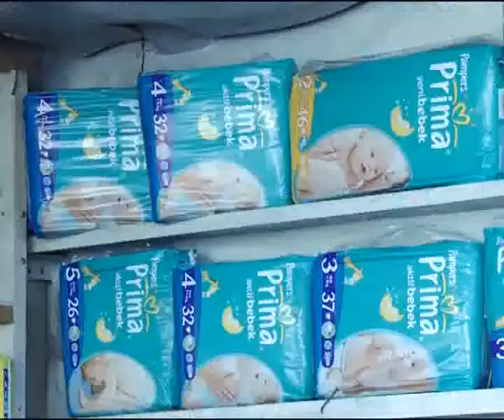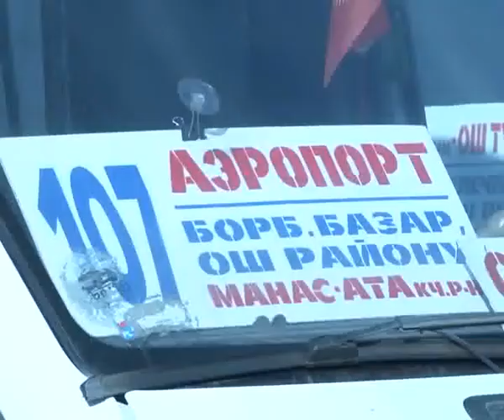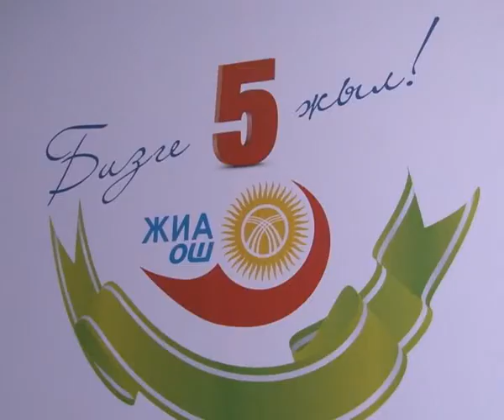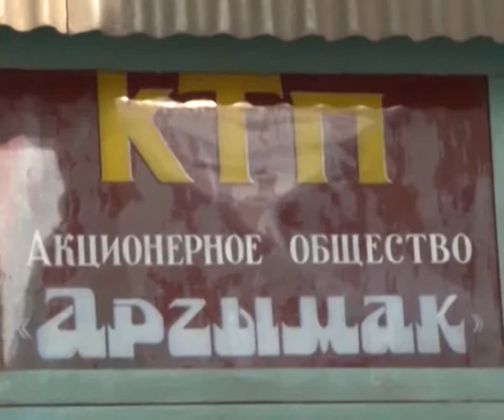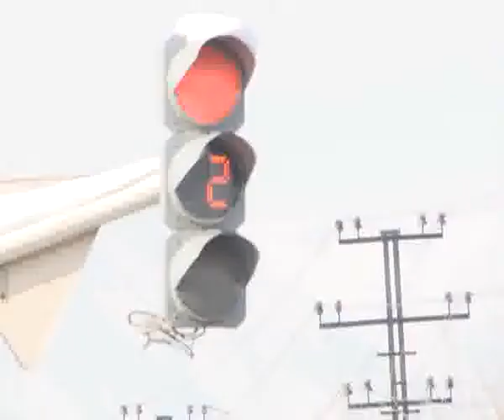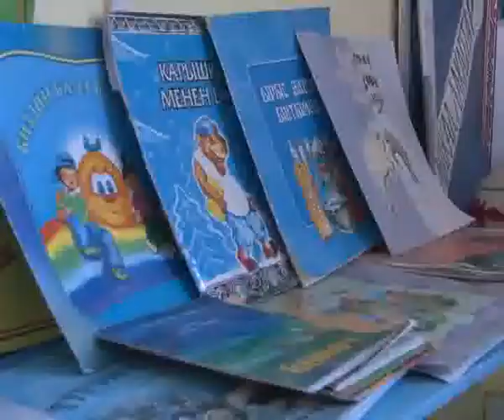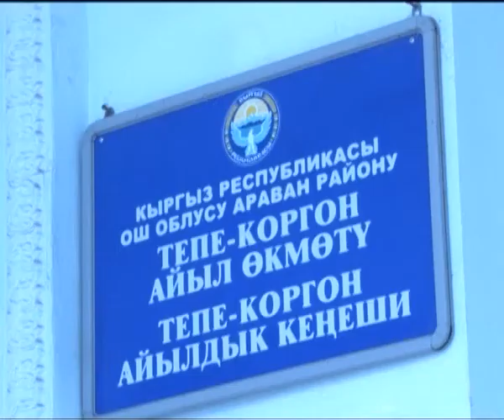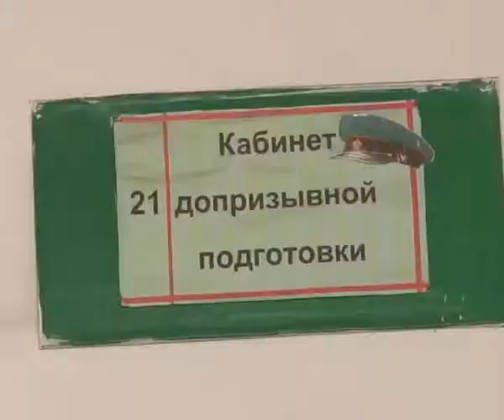НАЗАР 15 02 14 КЫРГ